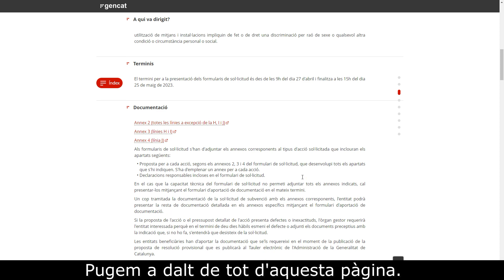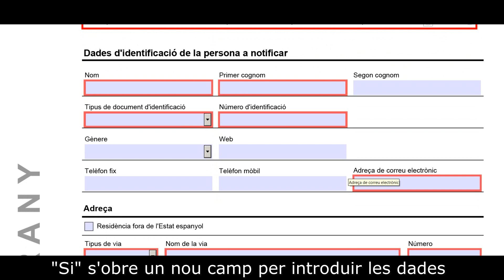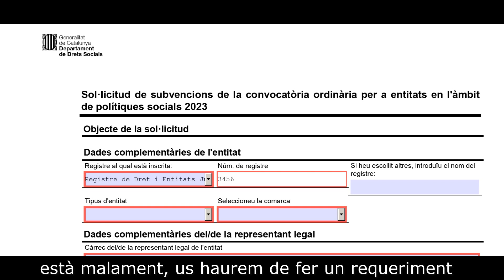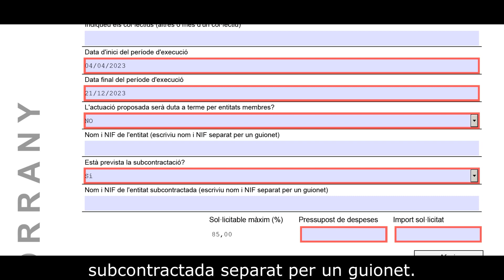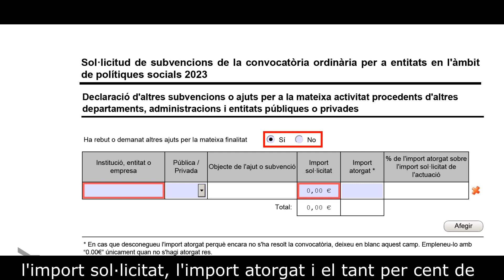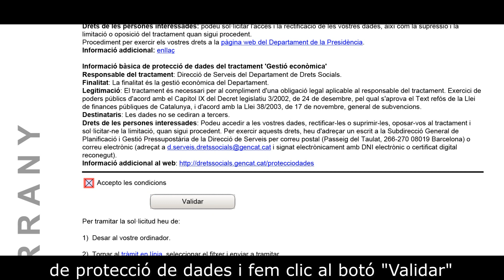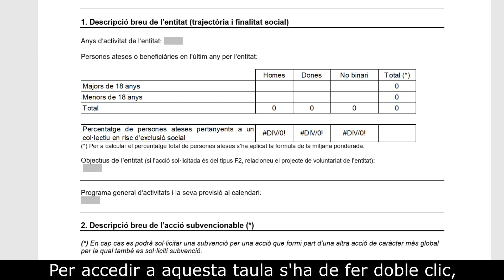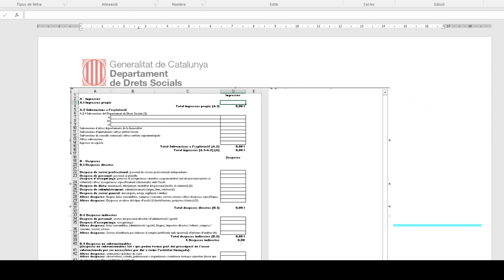Ajuts COSPE 2023. Com presentar la sol·licitud i els annexos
Vídeo tutorial on s'explica com presentar la sol·licitud als ajuts COSPE i com funcionen els annexos.